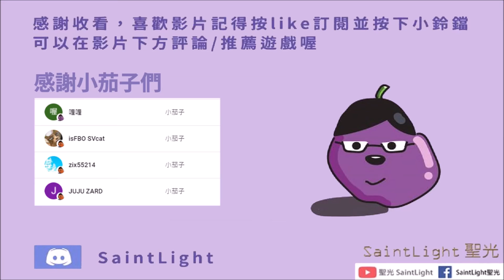Arknights明日方舟：狂彈要塞！羅德大兵集結！(愚人節活動)BF-2